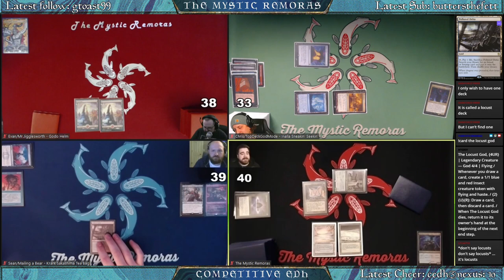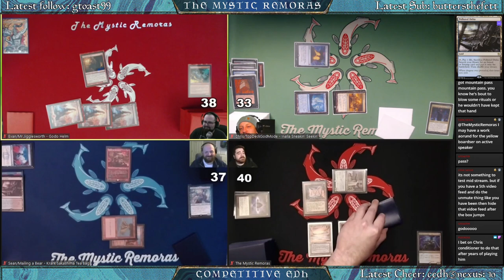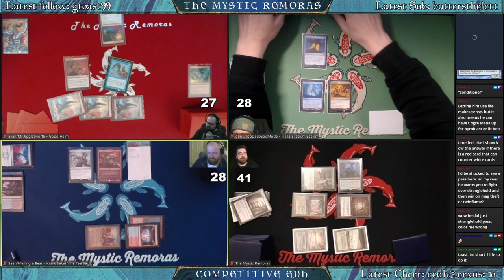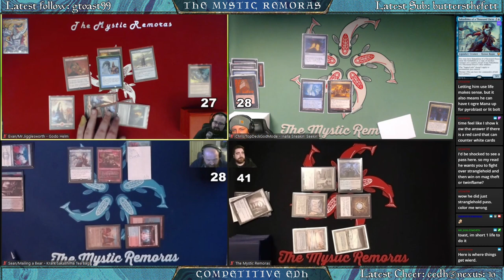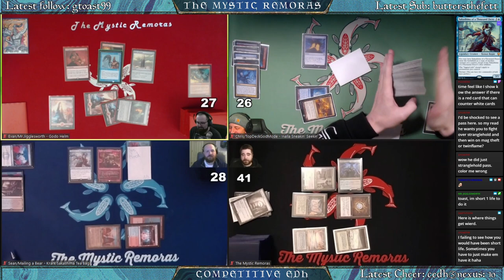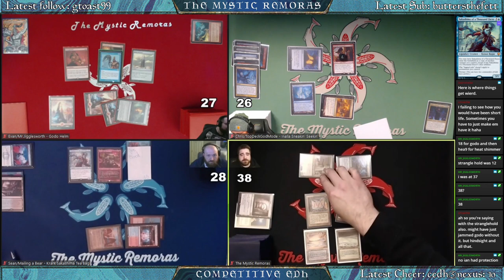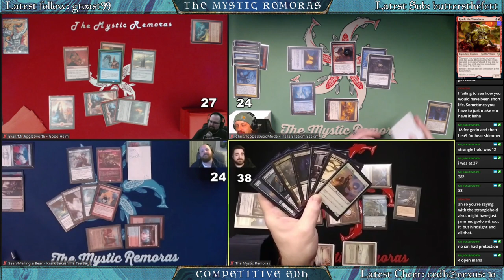cEDH Gameplay - Godo V Inalla V Opus Thief V Krark/Sakashima - The Mystic Remoras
cEDH Game from our typical Friday stream. Recorded on 11 Dec 2020.

You can find many of our decklists, plus explore the world of cEDH in the decklist database.

Catch us Fridays at 7pm MST on Twitch.tv!